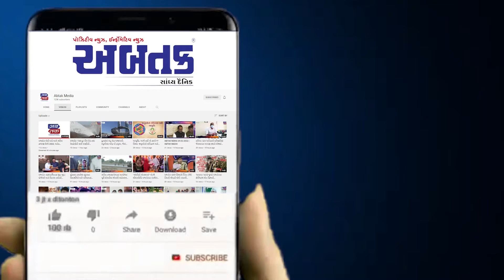હર હર મહાદેવ...અમરેલીના ચાંદગઢ ગામે મહાદેવની શિવલિંગનુ કરાયું વિસર્જન